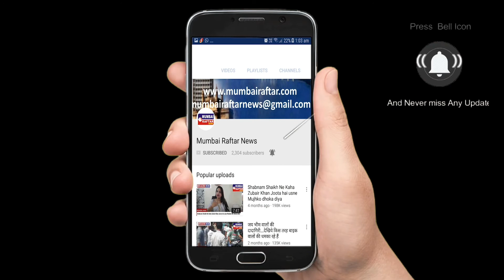Jassi Gill Spotted At Mumbai Airport